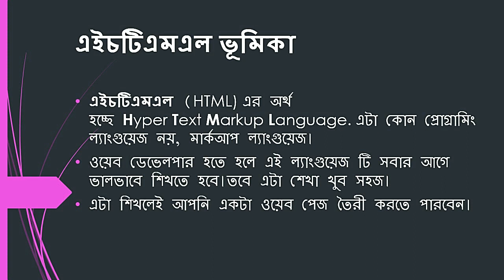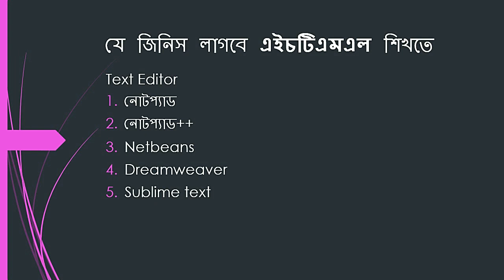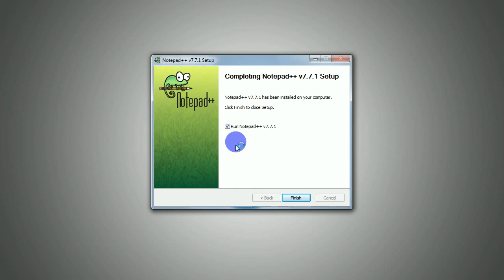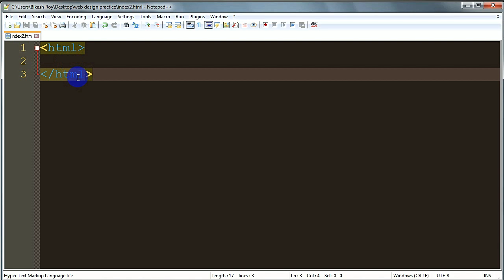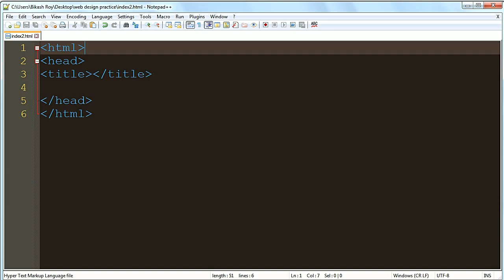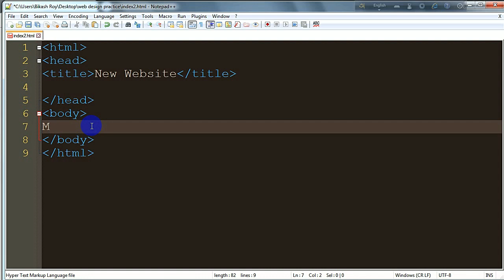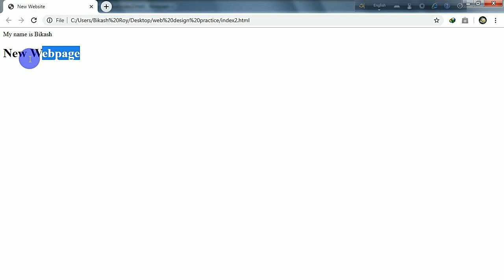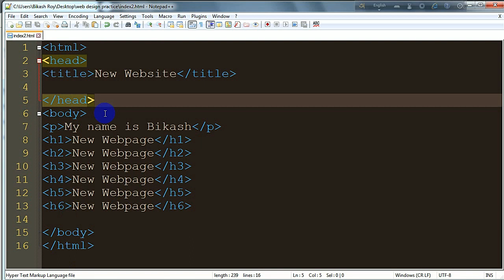HTML CODING Part -1 : Simple Website Build For Beginners (Bangla Tutorial)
Hello ! Friends. Today I Will Show You HTML Coding.
I Tried To Learn Website Build For Beginners.
How You Can Use HTML Code For Build A Simple Website.